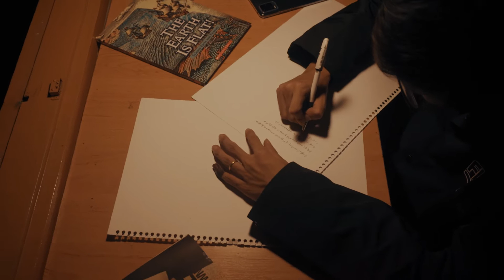THE ROOM - 1996 [Official Music Video]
1996 record label